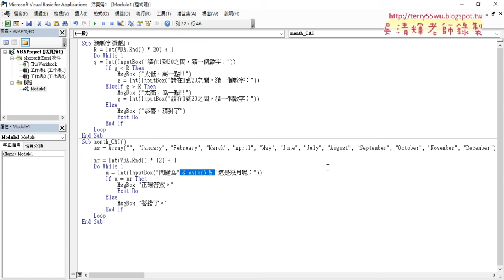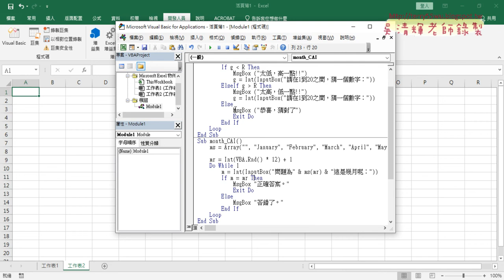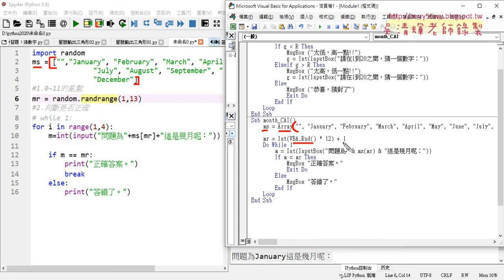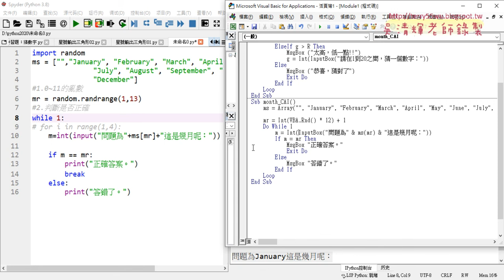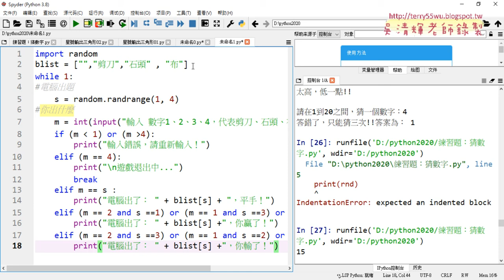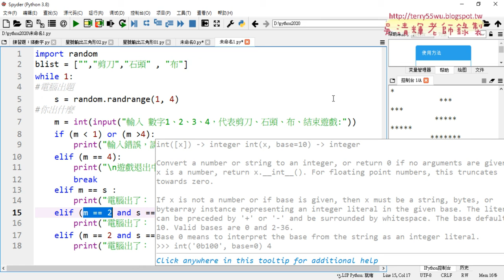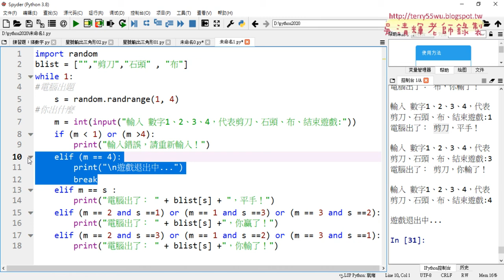05 MonthCAI轉為VBA與猜拳小遊戲